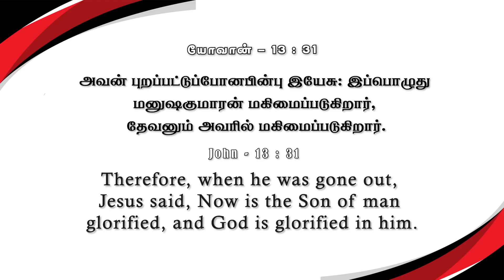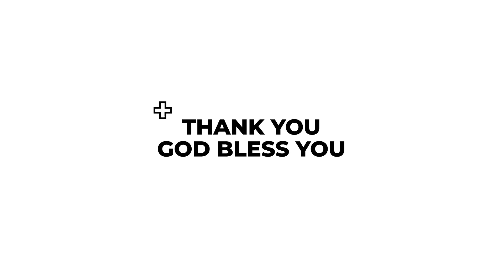தடையாக நில்லாதே | கிருபையும் சத்தியமும் | EP - 801 | DAILY MANNA | JOHNSAM JOYSON